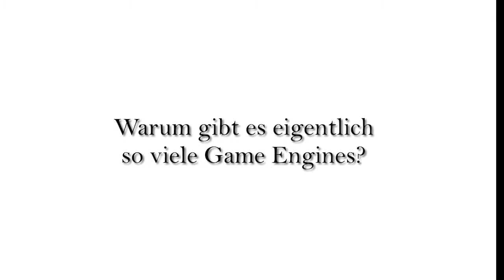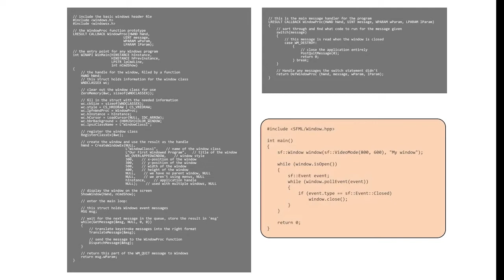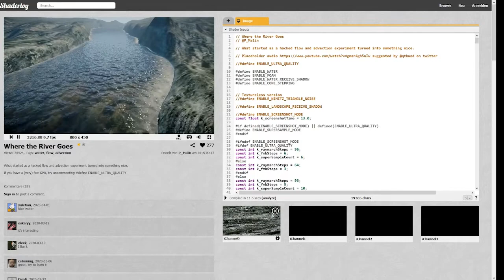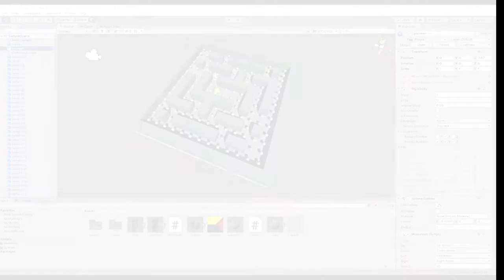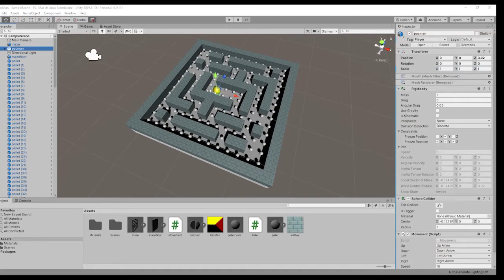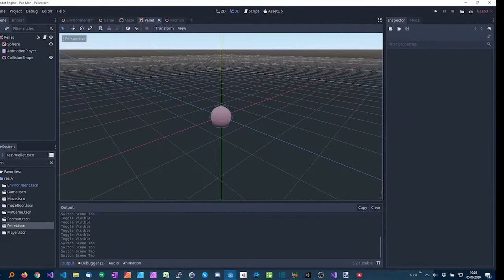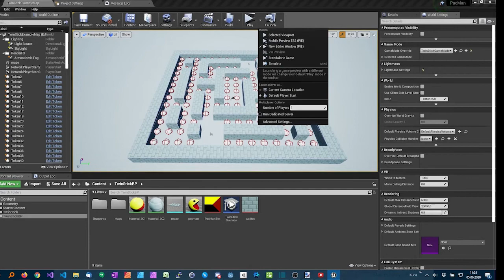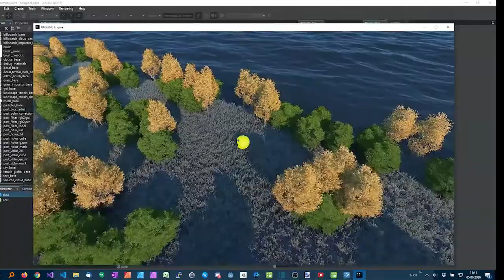Was sind eigentlich Game-Engines? Wir stellen vor: Godot, Unity und die Unreal Engine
In diesem Beitrag vom Tag der offenen Tür am 06. Juni, erklärt Euch unser Game Engineering Fachbereichsleiter Lars was Game-Engines sind und vergleicht im Zuge dessen das Dreiergespann Godot, Unity und die Unreal Engine, mit denen wir in unserer Ausbildung arbeiten. Was Game-Engines alles gemeinsam haben und warum es in der Praxis je nach Projekt dennoch klare Präferenzen gibt, erfahrt Ihr in diesem Video.

Wir wünschen viel Spaß beim Schauen!

Traumjob Spieleentwickler? Dann bewirb dich jetzt!

Die S4G erreichst du außerdem über...